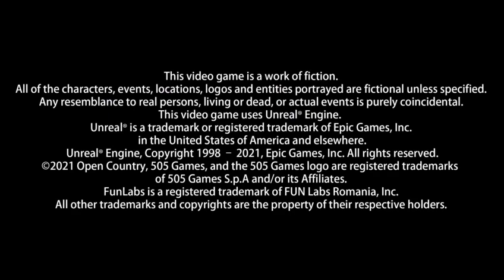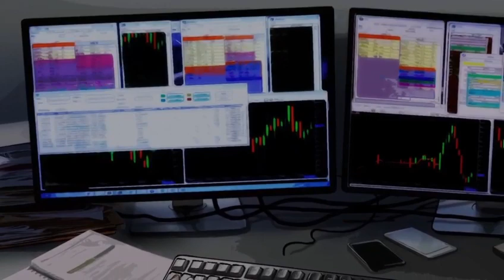Playing "Open Country"